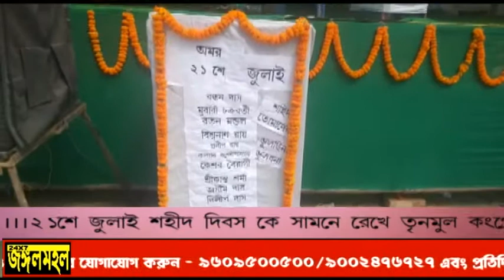এই দিনেই বরাবাজারে বিজেপি থেকে পাঁচ জন কর্মী তৃণমূল কংগ্রেসে যোগদান করেন।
২১ শে জুলাই *শহীদ দিবস*'কে সামনে রেখে তৃণমূল এর উদ্যোগে পতাকা উত্তোলন রাজ্যের সাথে সাথে পুরুলিয়া জেলাতেও বিভিন্ন প্রান্তে পালিত হলো।এবং এই দিনেই বরাবাজারে বিজেপি থেকে পাঁচ জন কর্মী তৃণমূল কংগ্রেসে যোগদান করেন।এই একুশে জুলাই এর বরাবাজার যুব কংগ্রেসের পক্ষ বরাবাজার ব্লকের ভাগাবান অঞ্চল থেকে এসে বিজেপি থেকে পাঁচ জন কর্মী তৃণমূল কংগ্রেস যোগদান করেন উপস্থিত ছিলেন বান্দোয়ান  বিধানসভার বিধায়ক রাজীব লোচন বরাবাজার তৃণমূল কংগ্রেসের সভাপতি সুদর্ষণ মাহাতো বরাবাজার যুব কংগ্রেসের সভাপতি চন্দন সিংহ মূল্য ও অন্যান্য নেতৃবৃন্দ